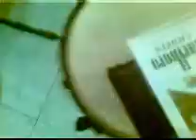one last cry (cover) acoustic version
Romantic Duo - Antogita (singer) & Michael Aurelius Tieshar play one last cry in acoustic version